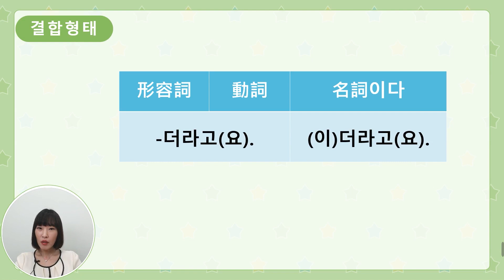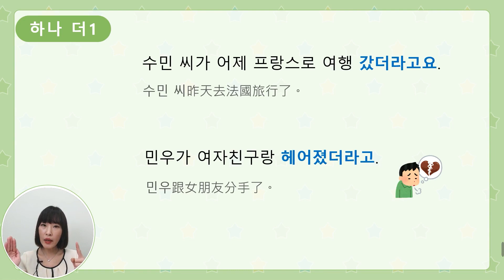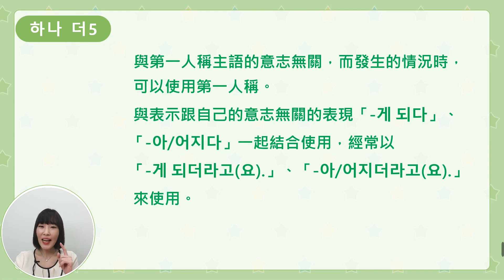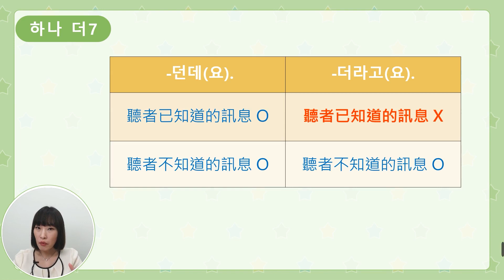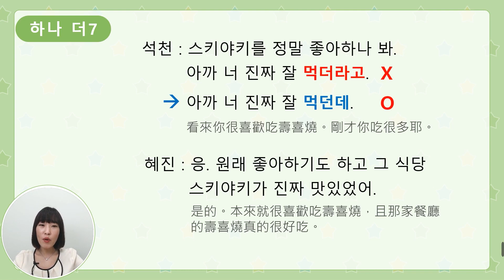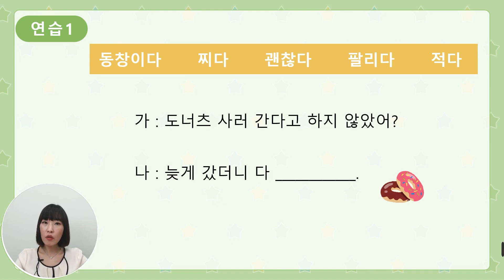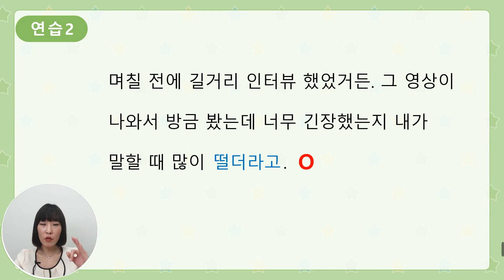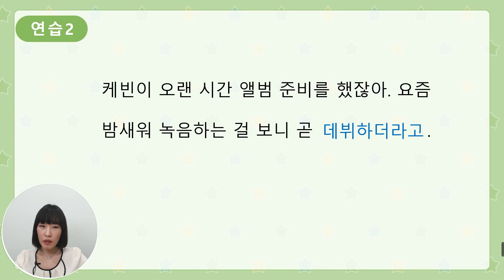課程試讀－文法救星!那些你必備的韓語中級文法100：-더라고(요).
線上學韓文，讓你的韓文能力進入Next Level！
不再停留於初級表達，100種中級文法精選，日常對話、TOPIK考試都好用
🔸精選100種必備韓語中級文法
🔸鞏固文法概念，建立紮實文法基礎
🔸搞懂各種文法的語氣差異與使用限制
🔸脫離初級的表達方式，說出來的句子立刻升級
🔸書寫文法、口語文法大補帖一次擁有